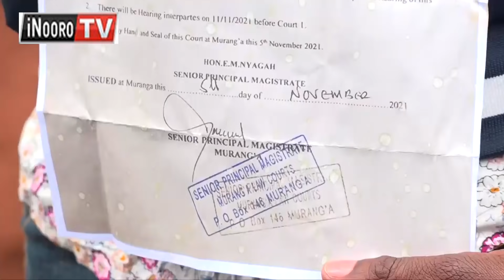Mathiko gũtĩra na mĩĩrĩ gũcokio mocarĩ(mũndũrũme, mũtumia, mwana wao)nĩ ngucanio ya mũgũnda Murang’a